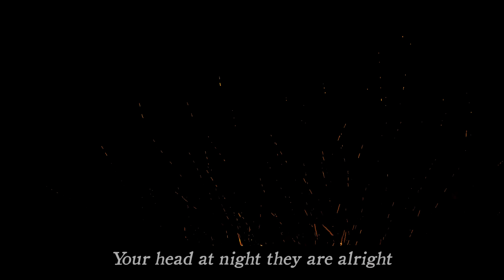FNAF SONG "Dream Your Dream (Female)" [Official Animation]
FNAF SONG “Dream Your Dream (Female Version)” by TryHardNinja.

I'm very excited to bring you this official FNAF animation for the female version of my song Dream Your Dream. I know this song means a lot to many people, including myself. I'm very happy with how this came out and I hope you enjoy it!